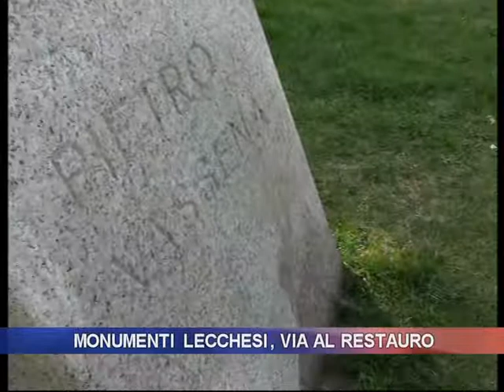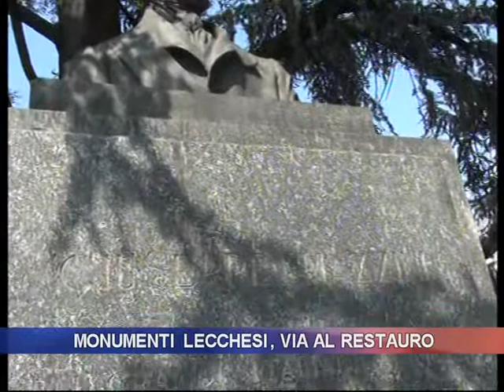MONUMENTI LECCHESI, VIA AL RESTAURO